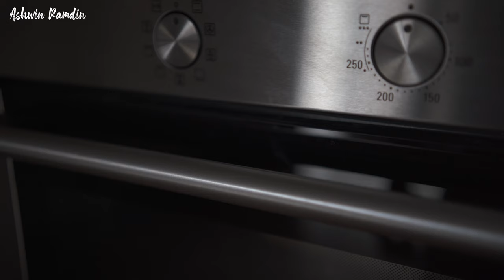A DAY IN THE LIFE OF ME AND NEJI, MY RUSSIAN BLUE CAT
In this video I want to show you a day in the life of me and my Russian Blue cat/kitten. I tried to do this video in an AMSR vlog/silent vlog style.

MUSIC
00:00  Even If the Sky Is Falling Down - Candelion
02:51  Hate Being Away from You - Candelion
05:50  Just Do It - Houses On The Hill

📸  [GEAR]
Canon G7X Mark II
Sony ZV-1
Sony A7C
Samyang 35 mm F1.8
Sony 50 mm F1.8
Samyang 24 mm F2.8
Zeapon Micro 2
JOBY GorillaPod
Sirui p-224s
Manfrotto PIXI EVO 2